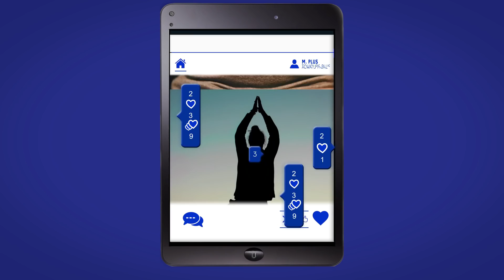19_19 Concept - Manifesto by Citroën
After Ami One Concept, its electric urban mobility concept car, Citroën presents 19_19 Concept, a second electric concept car to celebrate its centenary and set out its vision of extra-urban mobility. 19_19 Concept is a high-tech object with a spectacular design, inspired by aerospace. It pushes comfort to the extreme, recreating a genuine lounge on wheels in the passenger compartment, on smart suspension to give the sensation of flying over the road. Innovative and futuristic, it offers a driving range of 800 km, autonomous driving technology and a Personal Assistant that interacts with passengers.